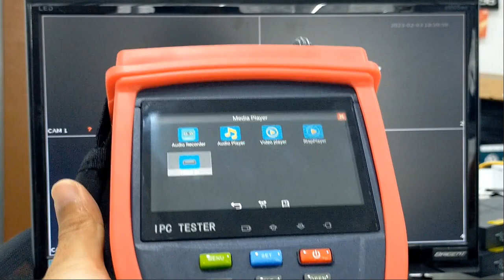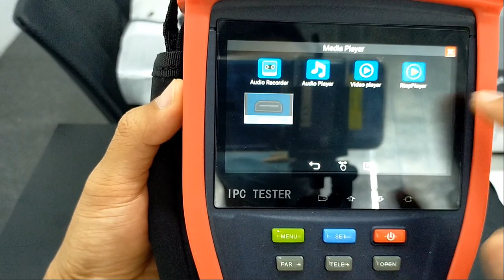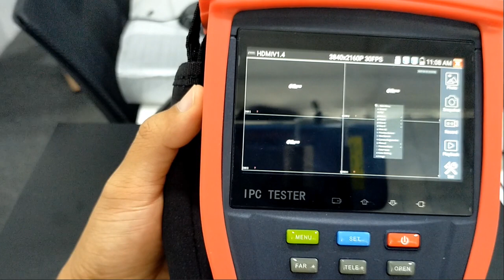IP Camera Tester Change DVR NVR resolution using HDMI IN application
Camera Tester with HDMI IN application as a portable monitor. Can do to change Resolution of DVR to the supported resolution of the monitor.